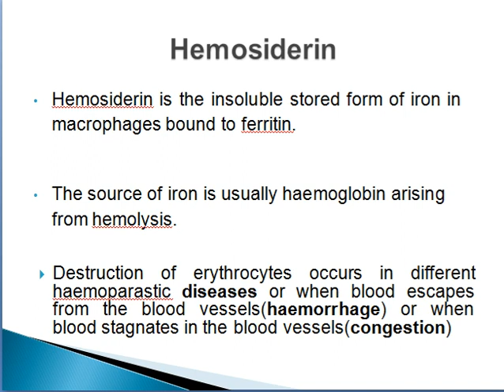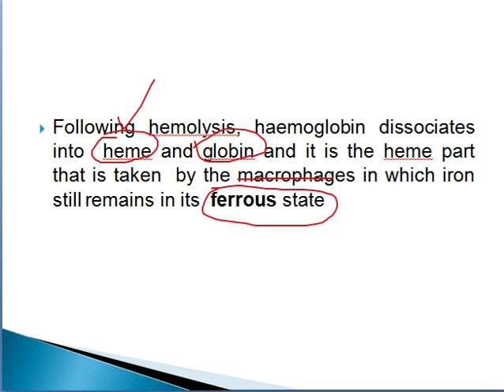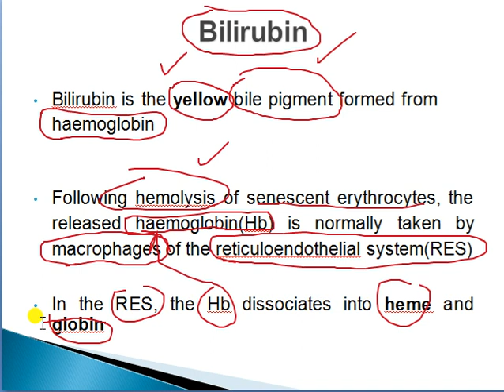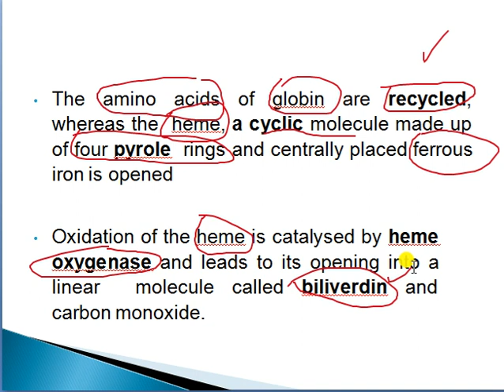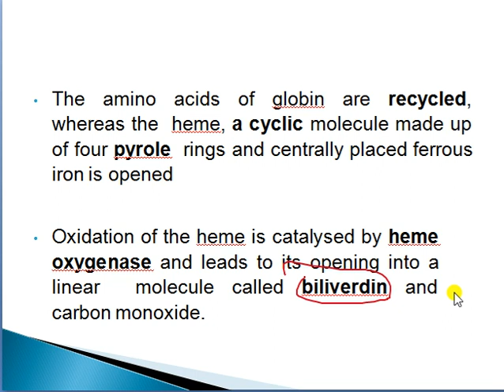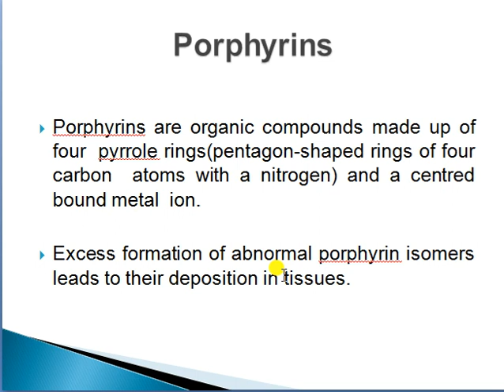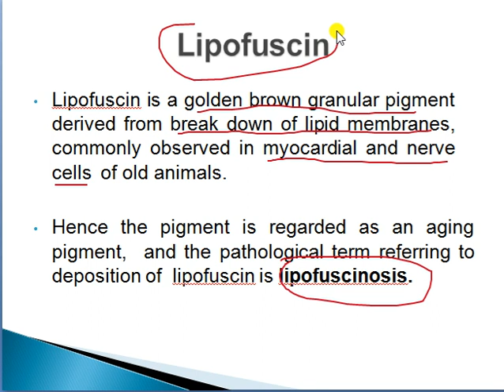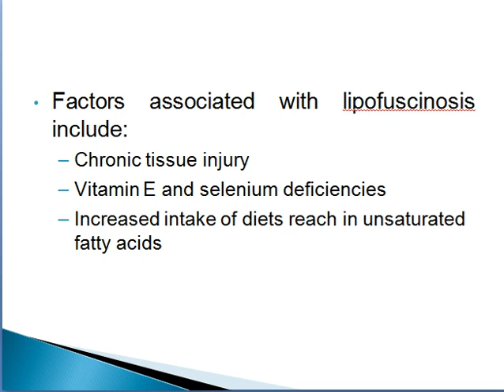Pathological Pigmentation Part b Pathology Lec 10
"types of degeneration in pathology"
"oral pigmentation"
"types of degeneration in pathology ppt"
"hard palate pigmentation"
"classification of pigmented oral lesions"
"oral pigmentation classification"
"definition of degeneration in pathology"
"pathological features of degeneration"